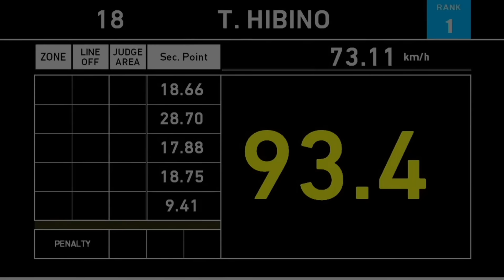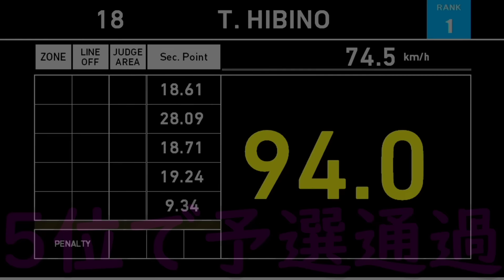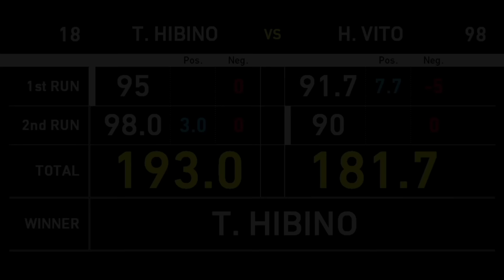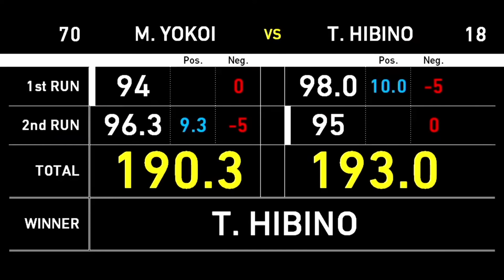【SHIBATA GR86でD1GP参戦！ R1.R2 奥伊吹戦 後編】 2024年が始まりましたよ！ 今年はシリーズチャンピオン狙ってます！ どこまでイケるのかお楽しみに！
【SHIBATA GR86でD1GP参戦！  R1.R2 奥伊吹戦  中編】 2024年が始まりましたよ！ 今年はシリーズチャンピオン狙ってます！ どこまでイケるのかお楽しみに！

とうとう・・・2024年 D1GPが始まります！
SHIBATA RACINGのリーダー蕎麦切選手、絶対にシリーズチャンピオンを獲ってほしい！
できる限りのサポート頑張りたいと思います！

みんな大好き、ドリフト大好き、俺が日比野哲也です.。

【目次】
00:00　SHIBATA GR86を紹介するぜ！
02:33　R2の朝の様子！
03:53　単走本番！
06:29　追走ベスト16！
08:58　追走ベスト8！
11:22　追走ベスト4！
13:52　決勝戦！
17:40　まとめ

〘関連動画〙
【SHIBATA GR86でD1GP参戦！  R1.R2 奥伊吹戦  前編】 2024年が始まりましたよ！ 今年はシリーズチャンピオン狙ってます！ どこまでイケるのかお楽しみに！
】 小泉商会に相談してみたよ！そしたら・・・エンジン製作をオススメされましたよ！200馬力エンジン・・・作ってみたいなぁ！！